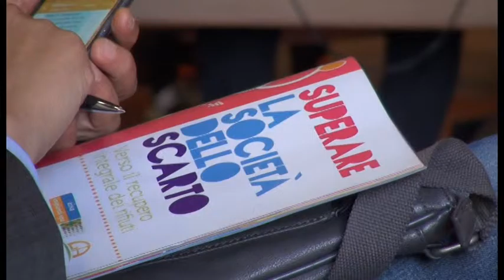L'assemblea di Aisa Impianti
Arezzo, assemblea di Aisa Impianti